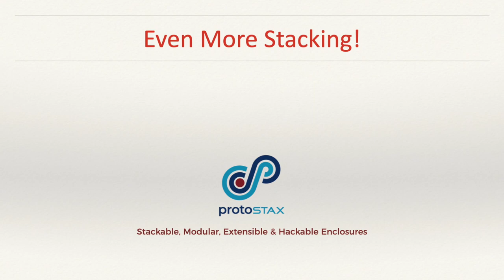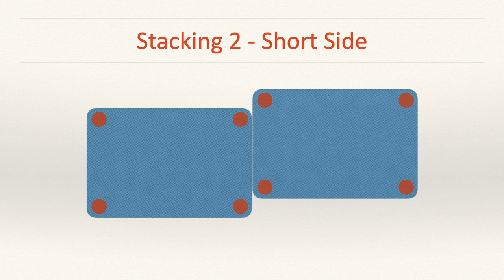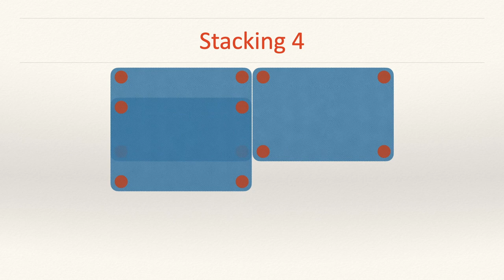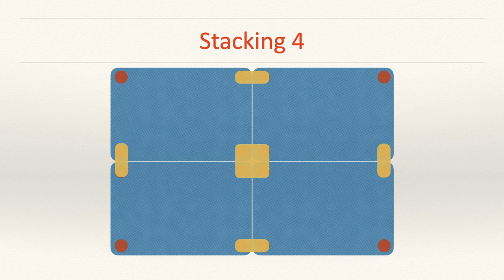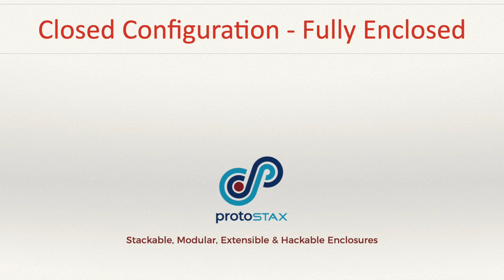How to Horizontally Stack ProtoStax Enclosures to create Composite Enclosures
In this video, learn about how to stack multiple ProtoStax Enclosures horizontally. By doing so, you can create a composite enclosure with multiple elements, like a Raspberry Pi+Breadboard enclosure, or an Arduino+Breadboard enclosure, and more!

ProtoStax Enclosures are stackable, modular and extensible and work with each other, allowing you to stack different types of enclosures to create a composite enclosure. Raspberry Pi, Arduino, Particle, Adafruit Feather, Sparkfun Redboard, and other breadboard-friendly MCUs (and Breadboarded circuits)! Mix-and-match!

In the Touchless Musical Hand Wash Timer Project, we horizontally stacked an Arduino and Breadboard enclosure, along with the Ultrasonic Sensor Extension Kit to create a fully enclosed Touchless Hand Wash Timer that could be deployed by the sink and look good and sound great!

In this video, we take you through the steps to horizontally stack two or more enclosures in various different configurations - Platform Configuration (as a Prototyping Plate), Open Configuration (without Side Walls) and a Fully Enclosed Enclosure!

ProtoStax is The stackable, modular, extensible and hackable enclosure for your prototyping needs! ProtoStax enclosures are modular and stackable, allowing you to mix and match and create endless combinations and configurations that evolve as your prototype evolves!

Modern Visual Design with Strength and Durability
Made of high quality cast acrylic and durable components, these sturdy enclosures provide a modern visual design with tons of well thought out features to showcase your next project!

But wait, there's more! ProtoStax enclosures are modular and offer different configurations that support you in different stages of prototyping.

ProtoStax enclosures can also be stacked with each other, allowing you to mix-and-match, customize and expand your prototype as it evolves and grows.

Learn about the Features of ProtoStax, and how to set up and use the enclosure system for your next DIY Electronics or Computing Project.

ProtoStax Enclosures can be used with
1) Arduinos (fits both Uno and Mega footprints) as well as any Arduino compatible boards that follow the same footprint like the Sparkfun RedBoard, Artemis Blackboard and more!
2) Raspberry Pis. Supports 3B+/4B, A+ as well as the Zero. Now all your Pis are covered and you can mix and match.
3) Breadboards and Breadboard-friendly micro-controllers like the Particle Argon, Boron, Photon, Xenon, Adafruit Feather boards, Sparkfun Mini and Pro Micro and more

ProtoStax enclosure systems have tons of features like stacking (both side-by-side), modular configurations (prototyping platform to fully enclosed case) and extensibility (camera kit, fan kit, cluster kit, etc).